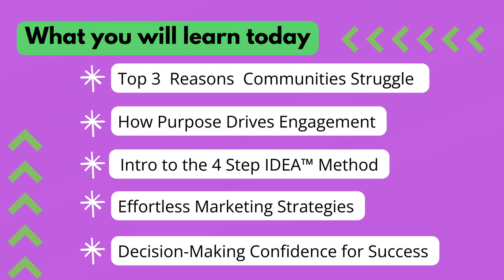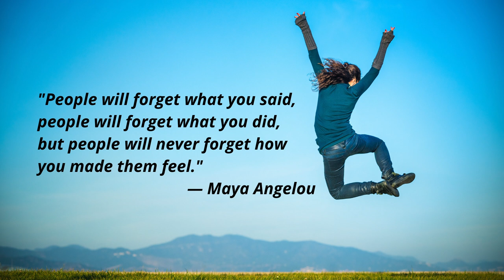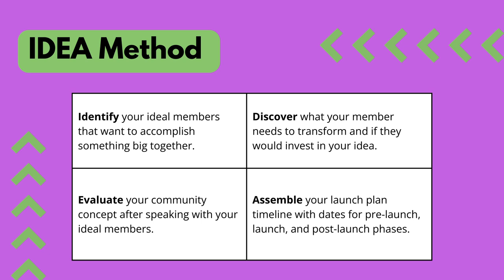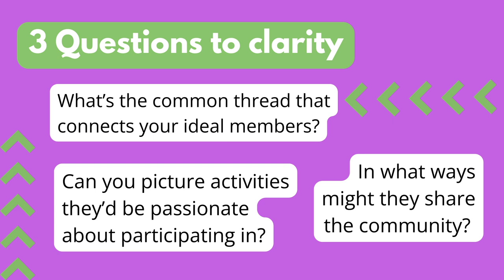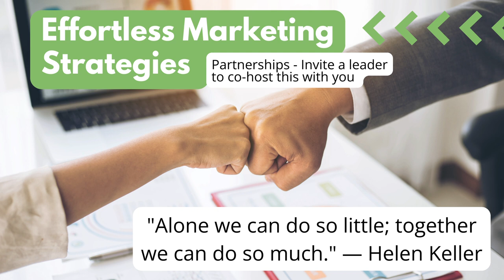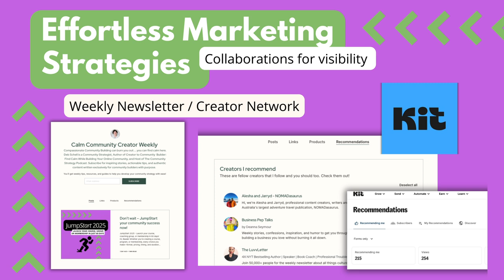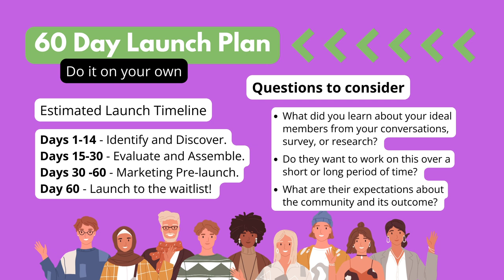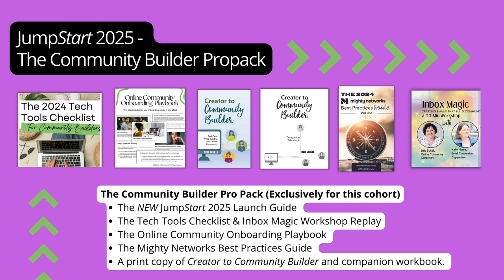💰JumpStart 2025 and launch your course, program, or membership in 60 Days!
Whether you're creating a course, program, or membership, every choice you make—format, pricing, timing, and duration—plays a critical role in your success.

With American adults making an estimated 35,000 decisions daily, it’s easy to experience decision fatigue, leading to poor choices or costly inaction.

For community builders, that decision fatigue could cost more than just time.

Building an online community can require an investment of up to $20,000 in the first year alone, especially as tech platforms and AI tools rapidly reshape how we engage.

Imagine six months—or longer—trying to figure out platforms, refine offers, and launch without earning revenue.

Join the JumpStart 2025 Cohort to launch in just 60 days!